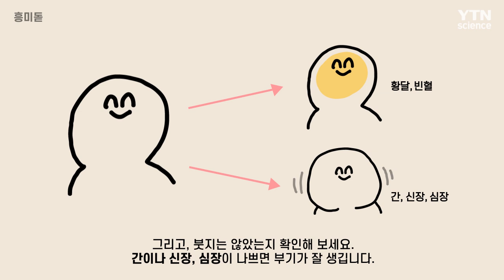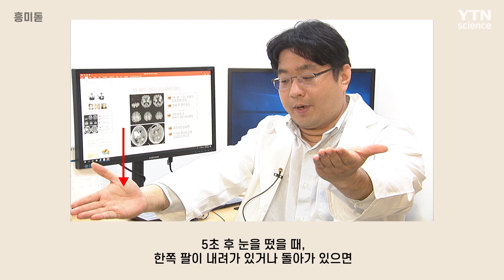괜찮다~ 달고 사시는 우리 부모님 건강 체크하는 방법! [흥미돋 4화] / YTN사이언스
맨날 괜찮다~ 괜찮아~ 라고만 하시는 우리 엄마 아빠,
정말 괜찮으신걸까 걱정되시죠?
집에서도 간단하게 부모님 건강체크하는 방법! 흥미돋에서 알려드릴게요!

심심한 여러분의 흥은 저희가 돋울게요.
어렵고 지루하고 따분한 과학? 그런 거 저희도 싫어요.
이거 보면서 훗- 웃어보세요.
나도 모르게 과학에 빠져들 거예요.

가볍게 즐기세요!
간단명료 과학 콘텐츠로 흥미 돋는 시간! 흥미돋~